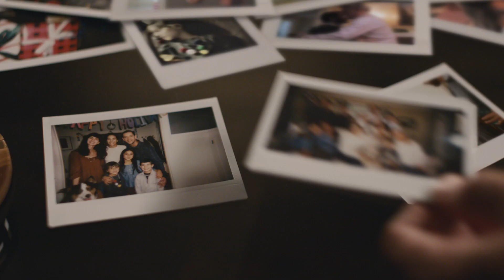TULLEY BMW "BMW Road Home Event 2019" Tulley BMW Nashua NH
Tulley BMW Road Home Event Starts November 1st through January 2nd.